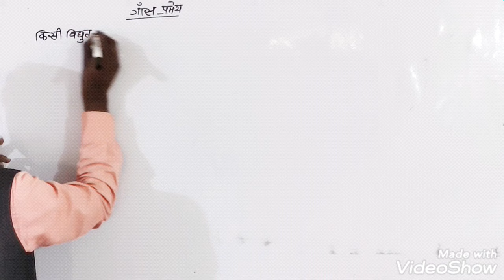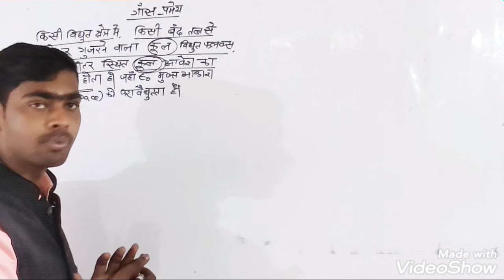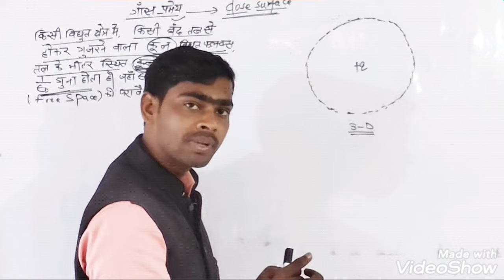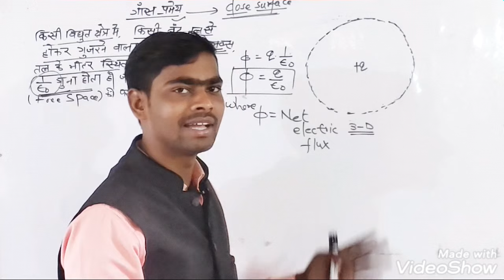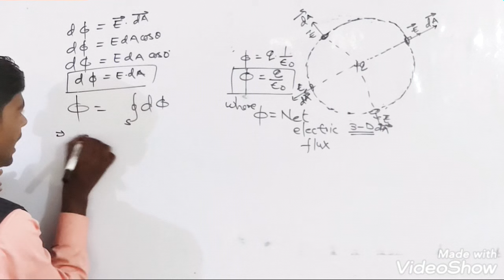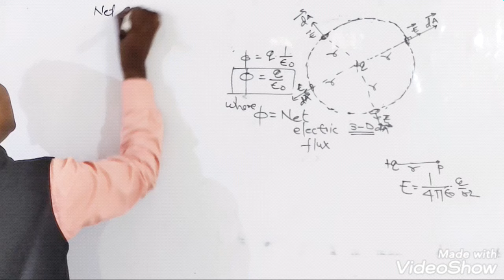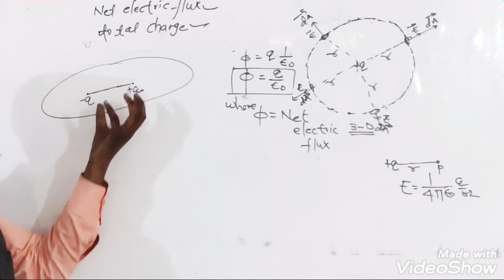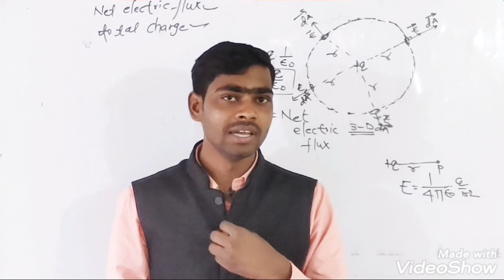Guass Law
Namaskar dosto ye video aap logo ke liye behtar sabit hoga